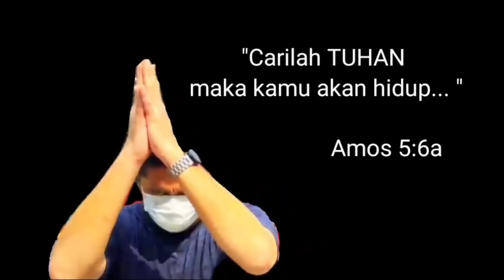Pak Ustad minta didoakan. "Carilah Tuhan maka kamu akan hidup"